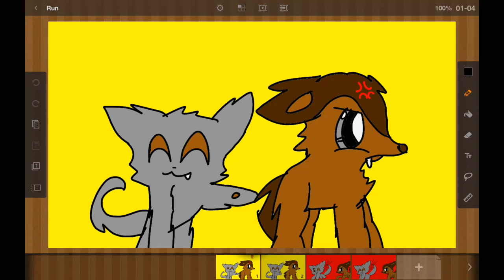RUN MEME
Hello! I gotta hurry up because i have a sports to do! Bye!!!